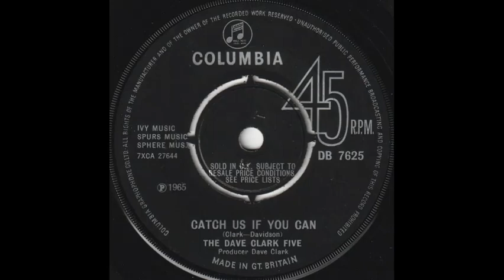The Dave Clark Five -- Catch Us If You Can DEStereo 1965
DES from a mono recording.
"Catch Us If You Can" is a 1965 song from The Dave Clark Five, written by the group's drummer Dave Clark and guitarist Lenny Davidson. It was the title song for the film of the same name, which was retitled Having a Wild Weekend in the United States. The single reached number five in the UK and four in the US.